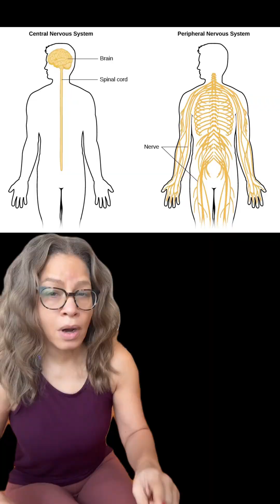Your nervous system explained!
Understand the parasympathetic and sympathetic sides of your autonomic nervous system easily! In this video, I’ll help you understand how your nervous system plays a role when you feel stressed or relaxed.